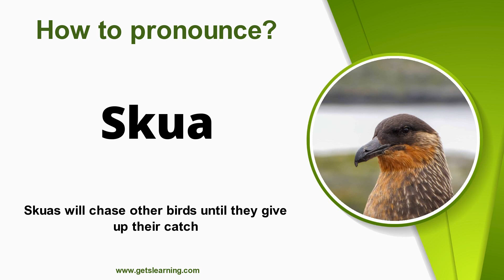How to pronounce Skuas in English Correctly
How do you Say (Skuas)? Learn and listen to how to Pronounce (Skuas) in English!

The skuas are a group of predatory seabirds with seven species forming the genus Stercorarius, the only genus in the family of Stercorariidae. The three smaller skuas, the long-tailed skua, the Arctic skua, and the pomarine skua are called jaegers in North American English.

00:00 Intro
00:07 How to Pronounce
00:16 Repeat more